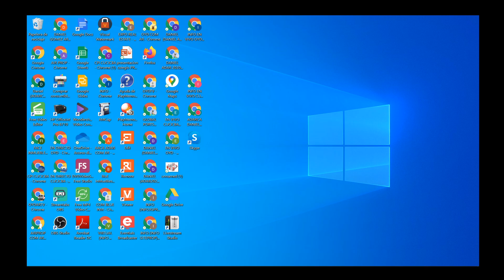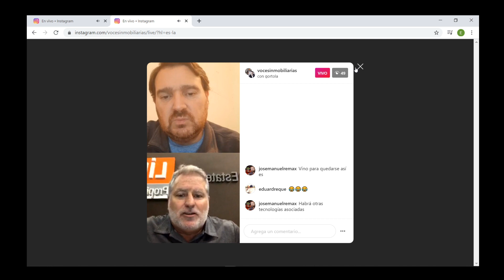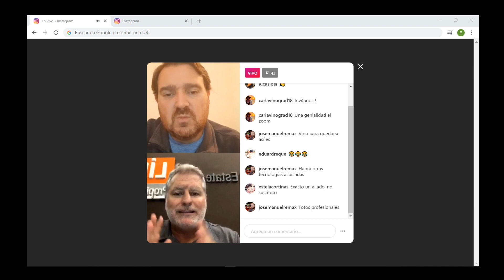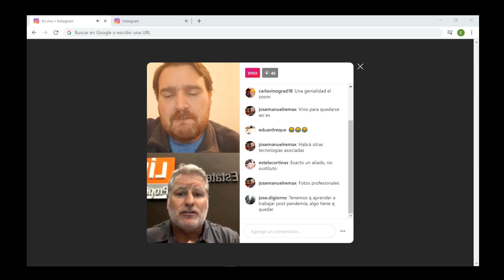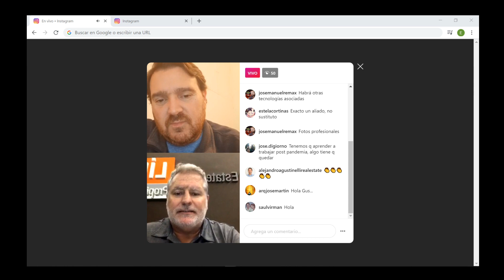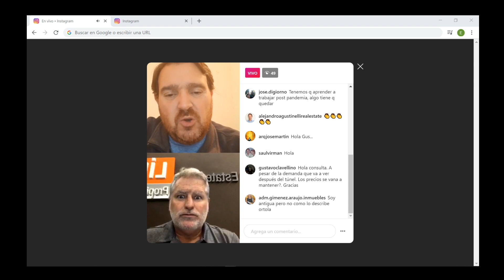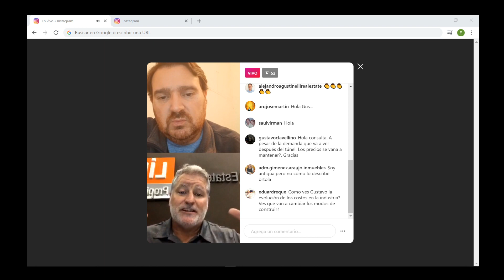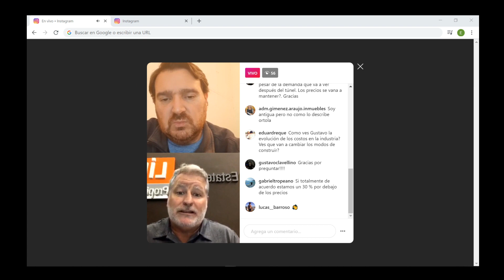INSTAGRAM Live de @vocesinmobiliarias con @gortola, VOCES INMOBILIARIAS, EN VIVO OYD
EN DIRECTO, INSTAGRAM Live de @vocesinmobiliarias con @gortola, VOCES INMOBILIARIAS, EN VIVO OYD, 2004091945